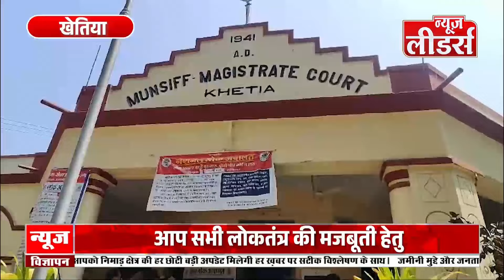NEWS Leaders : लोक अदालत लगी, विभिन्न प्रकरणों के हुए निराकरण, अभिभाषक और पक्षकार उपस्थित रहे